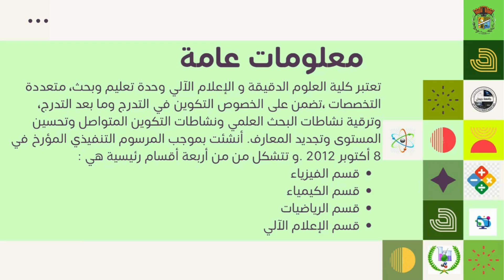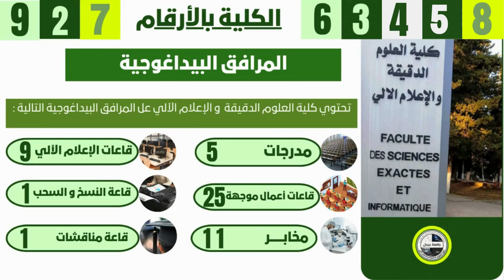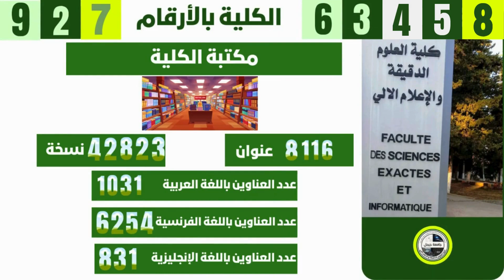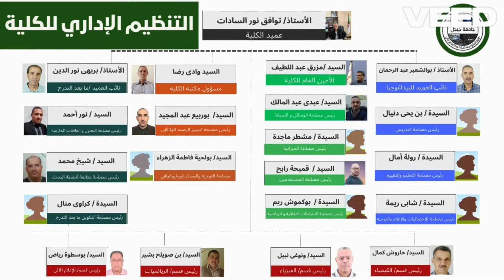أبواب مفتوحة على كلية العلوم الدقيقة و اﻹعلام اﻵلي 2025/2024